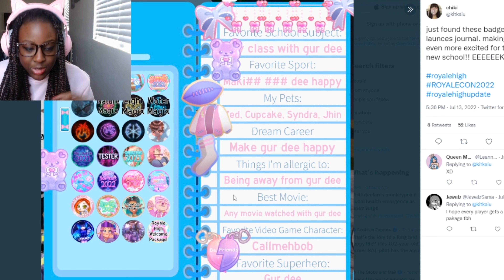THE REAL TRUTH ABOUT WHY THE ROYALE HIGH NEW SCHOOL IS TAKING SO LONG…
THE REAL TRUTH ABOUT WHY THE ROYALE HIGH NEW SCHOOL IS TAKING SO LONG… The real truth and reason why the royale high new school update is taking so long to update in game! In this video, I discuss why the new royale high school update is taking so long to complete. Watch this video to know the real truth of why the royale high new school is taking so long to update, and stay tuned for the end for some HUGE royale high tea spilling!

FAQ

A: I film with my PC computer!

A: I use iMovie to edit my vids. All my screen recordings go to my camera roll then I export it to iMovie.

How do you do Facecam?:
A: I do facecam by my screen recorder app on my PC. Right now I use StreamLabs OBS and there is a built in facecam and I use that!

A: I live in California!

Socials :
Roblox Username: notabbiesoutlet
 Roblox Group: Outfit Squad